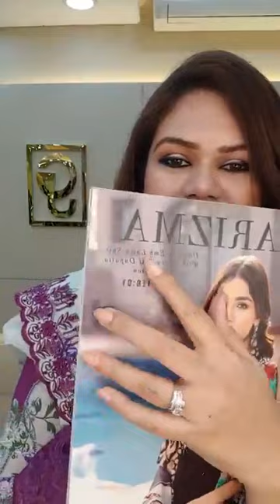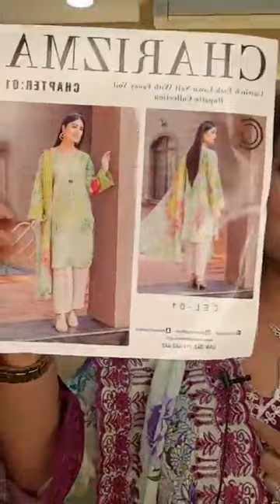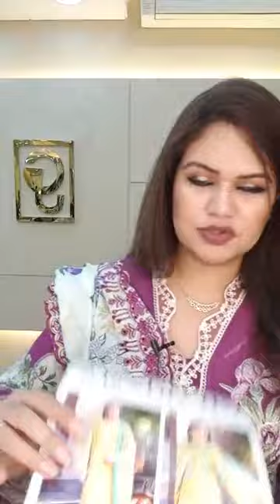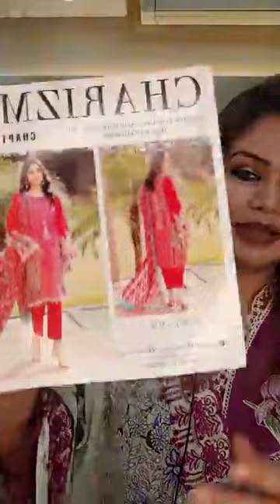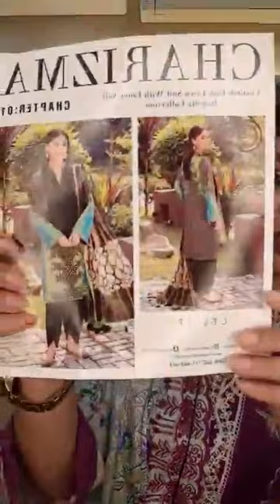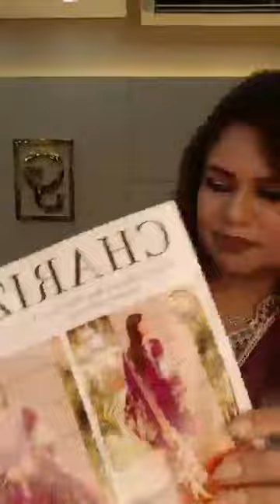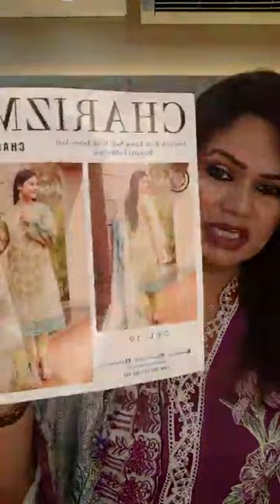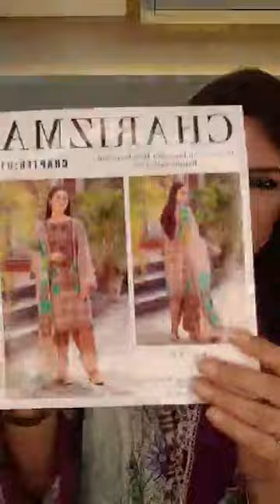Live with Charizma Chapter